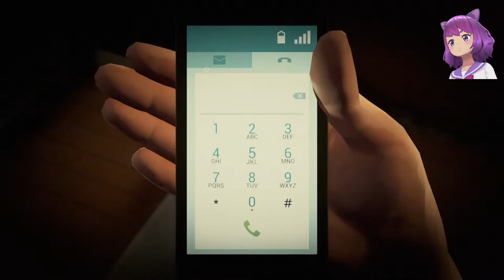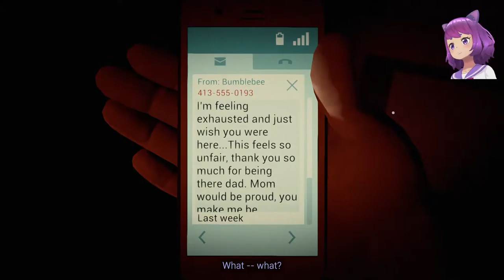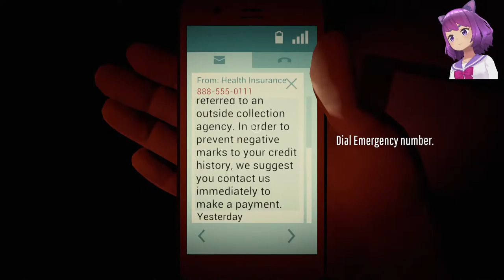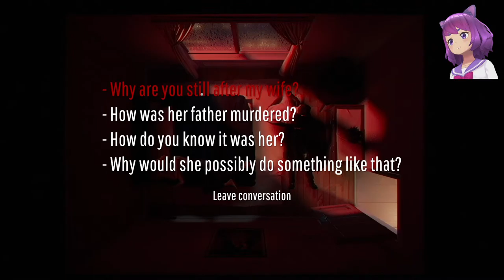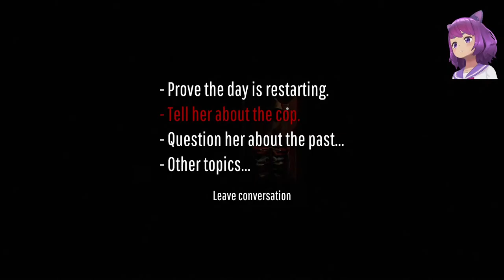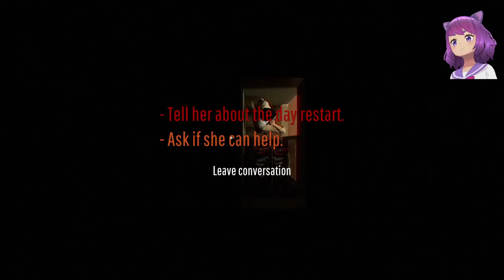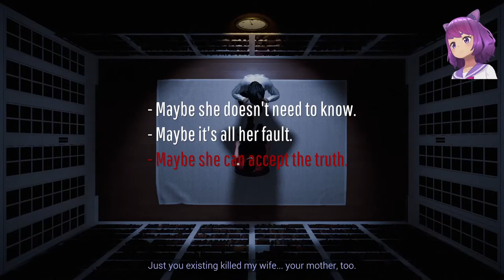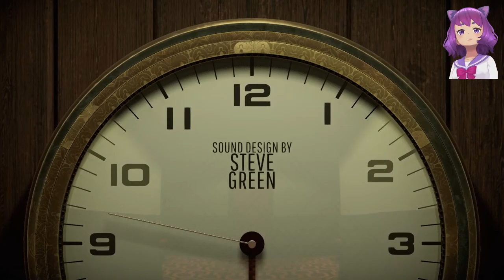12 MINUTES MORE THAN FOREVER STUCK HERE| TWELVE MINUTES WITH YURA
LIVE STREAM EVERY FRIDAYS & SATURDAYS AT 8PM ET